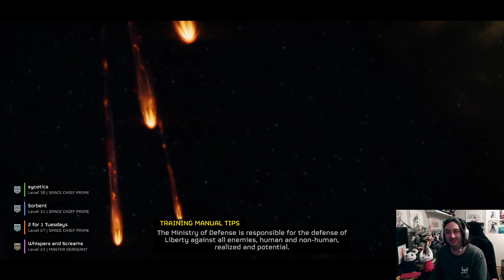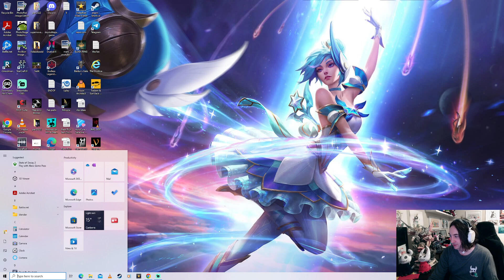Helldivers 2: Nothing is Impossible